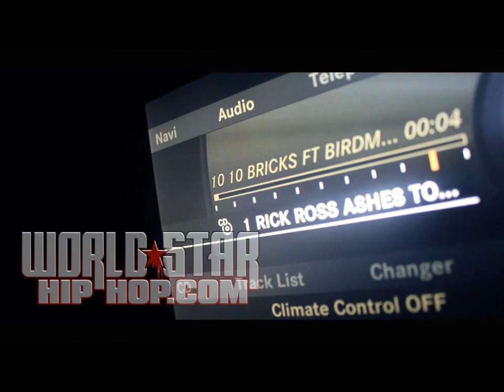New Rick Ross (Feat. Birdman) - 10 Bricks (Official Music Video)